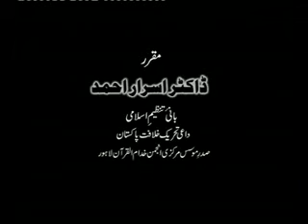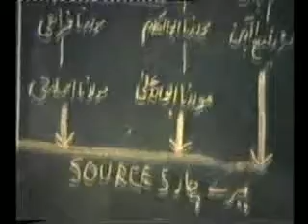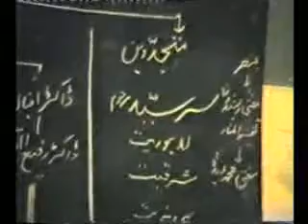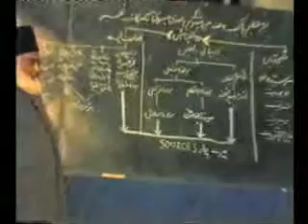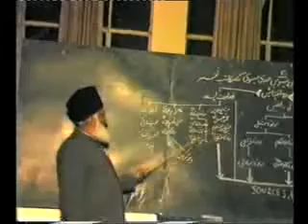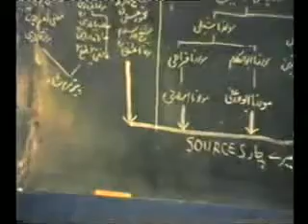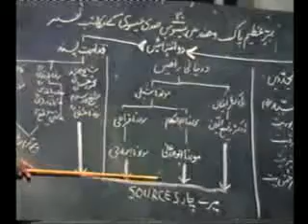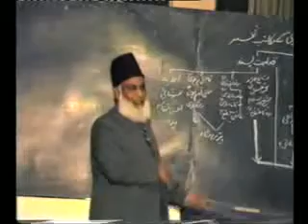7/25- Nazryati Refresher Course (Tanzeem e Islami) Lecture 07 By Dr. Israr Ahmed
In this Series of Lecture called Refresher Course
Bani e Tanzeem e Islami Dr. Israr Ahmed r.a explained the basic beliefs of Islam and also explained many of his books to the audience, books like Dawat e Rujoo Ilal Quran and Other important books which help to understand clearly the Basic Beliefs and Teachings of Islam.